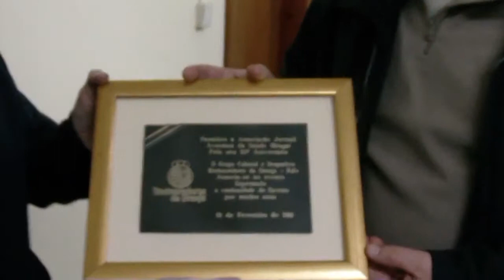XXV Aniversário da Associação Aventura da Saúde - 2011